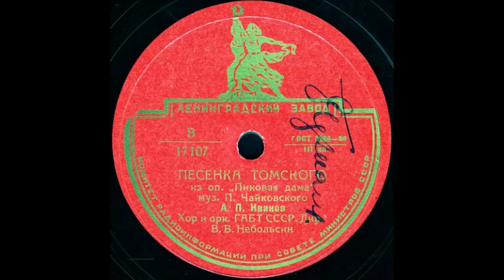ПЕСЕНКА ТОМСКОГО из оп. «Пиковая дама», исп. А.П. ИВАНОВ, Хор и орк. ГАБТ СССР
ПЕСЕНКА ТОМСКОГО из оп. «Пиковая дама», муз. П. Чайковского, исп. А.П. ИВАНОВ, Хор и орк. ГАБТ СССР, Дир. В.В.Небольсин